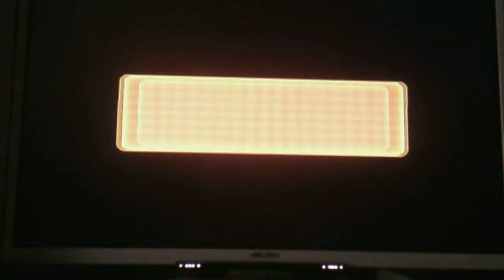Mario Party 8 DK's Train gives free stars